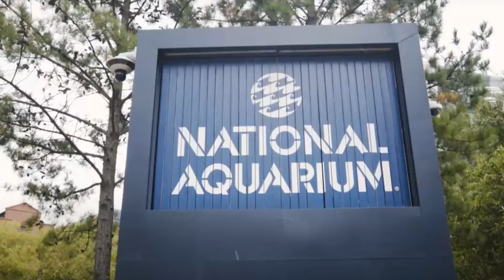7 WILD Things You DIDN’T Know About Living in Baltimore Maryland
7WILD Things You DIDN’T Know About Living in Baltimore Maryland . Are you thinking of moving to or relocating to Baltimore Maryland and wondering if living in Baltimore Maryland is a fit for you and your family?

Well Living in Baltimore Maryland has its pros and cons and there is certainly a lifestyle and vibe that you will want to know about before moving to Baltimore Maryland! So in this video learn the 7 Things You DIDN’T Know About Living in Baltimore Maryland

✅In this video, we’ll share our most updated list of Pros of living in Baltimore Maryland

GRAB MY FREE GUIDES BELOW.  Whether you are buying or selling, an agent connecting  grab a free guide and lets chat .

📲 📲We have so many people contacting us who are moving here to Baltimore Maryland and we ABSOLUTELY love it!😍😍 Honestly if you are moving or relocating here to Baltimore , we can make that transition so much easier on you!!

Reach out Day/Nights/Weekends whenever you want, I  never stop working for you.  I have your back

**This video was prepared by John Ruckman in his personal capacity. The opinions expressed in this article are the author's own and do not reflect the views of the National Association of REALTORS, Maryland REALTORS or Realty Associates  .